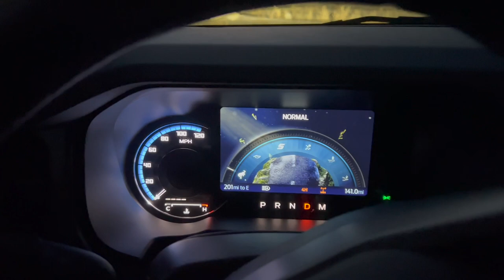CITY ADVENTURES 2021 FORD BRONCO | SOFT TOP CONVERTIBLE PROBLEMS AND EXHAUST SOUND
2021 FORD BRONCO
BIG BEND SASQUATCH EDITION

OUR MINI-CITY ADVENTURES AND ALL OUR STRUGGLES WITH THE SOFT-TOP CONVERTIBLE PROBLEMS.